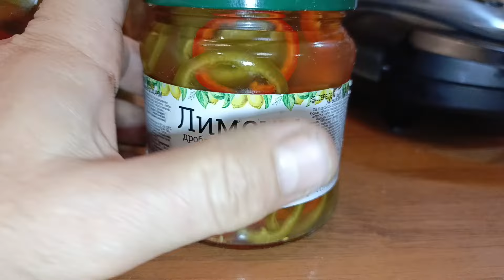Пробуем маринованныйхалапеньо город61 халапеньо острыйперец остраяеда spicyfood pepper еда